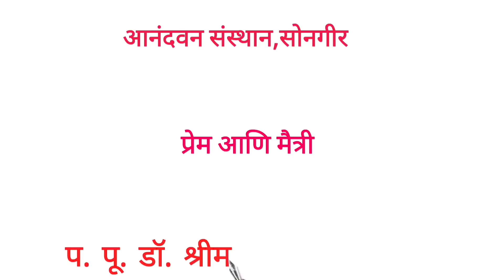प्रेम आणि मैत्री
Anandvan Sansthan has been working for the last 100 years for social & spiritual upliftment of the people irrespective of caste, creed or religion of the person whom the help is rendered

Through over a 100 years, Songir's saints; Shri Guru Govind Maharaj, Sadguru Shri Keshav Dutt Maharaj, Sadguru Shri Madhusudan Maharaj, and at present,Dr. ShriMukundraj Maharaj is working relentlessly to guide the world to guide thousands of people across the country and the world.